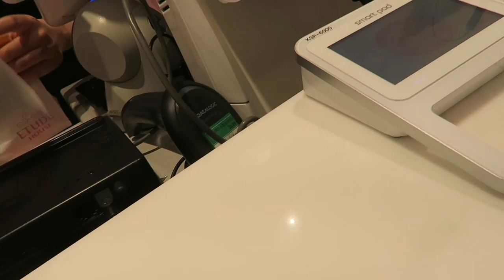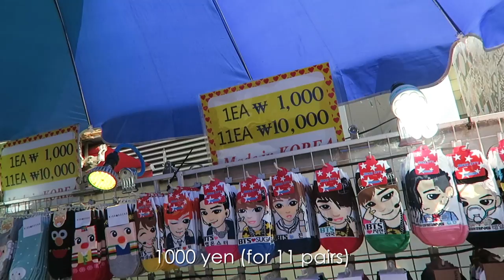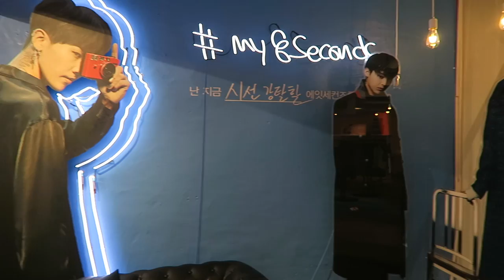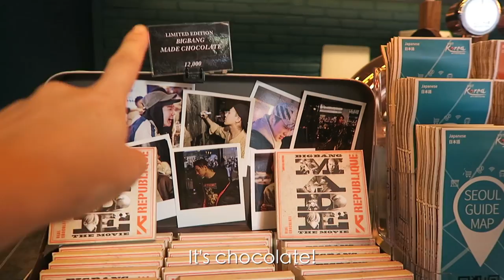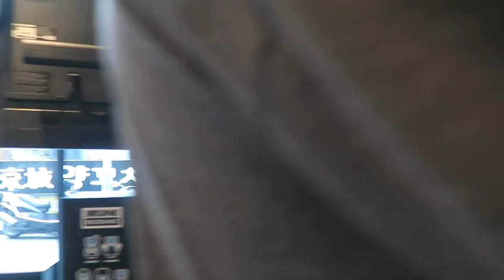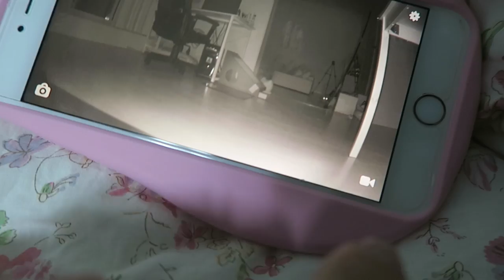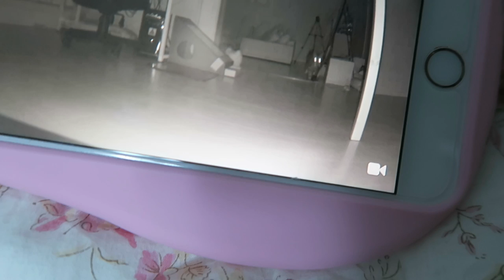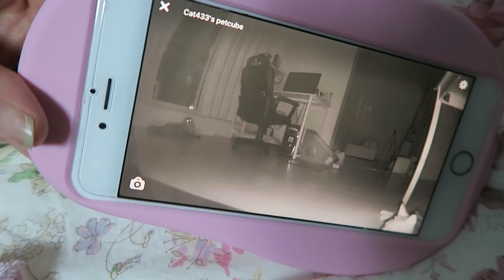Shopping With Keyboard-San in Myeongdong! | Korea Vlog 3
Went shopping with Keyboard-San in Myeongdong for some souvenirs + then bowling with his friends! The name of the store with all the G-Dragon stuff is 8 Seconds.

♡ Traveling? Sign up for Airbnb through my link and receive travel credit towards your next trip!

.✧ Follow Me ✧.